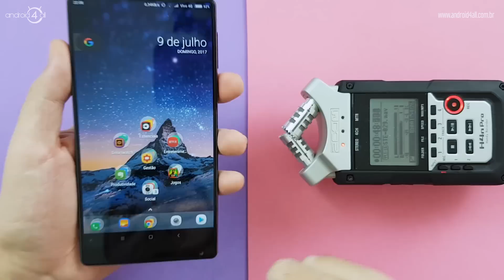XIAOMI MI MIX O CELULAR SEM ALTO-FALANTES. MAS O ÁUDIO É BOM? COMO FUNCIONA? | ANDROID4ALL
As lojas citadas acima são confiáveis e usadas pelo canal à anos e facilitam parcelamento até 12X.

O Xiaomi Mi Mix não possui alto falantes para você escutar suas ligações e seu áudio é através de vibração. Mas este áudio é bom? É uniforme? Vamos conferir neste vídeo de teste. =)

📢 Faça parte do meu canal do Telegram com ofertas e cupons de desconto exclusivos para smartphones